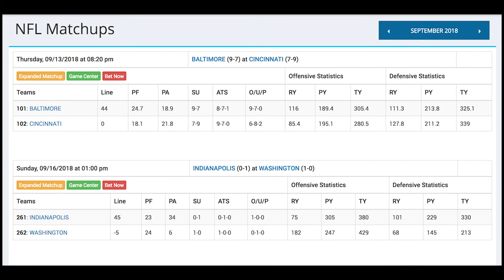New England Patriots at Jacksonville Jaguars NFL Week 2 Betting Preview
This Sunday afternoon features an AFC matchup between the New England Patriots (-2.5) and the Jacksonville Jaguars at EverBank Field. The game is scheduled to kick off at 4:25 p.m. ET and fans can view the action live on CBS.

New England is projected as the favorite and is currently giving up 2.5 points. The Patriots are also receiving -140 moneyline odds while the Jaguars are +120.  Oddsmakers have the over/under (O/U) at  45 points, but the  game’s total has been driven lower after opening at 45.5. The opening spread of (2.5) has stayed consistent however.

The Patriots are 1-0 SU and ATS and  they are 0-1 on the Over-Under
The Patriots are hoping to stay unbeaten following a 27-20 win over Houston in Week 1. Tom Brady completed 26-of-39 passes for 277 yards, three touchdowns and one interception. Rex Burkhead (64 rushing yards on 18 attempts) led the ground attack while Rob Gronkowski who had (seven receptions, 123 yards, one TD) and Phillip Dorsett with (seven catches, 66 yards, and one TD) handled the receiving duties.

The Jaguars are 1-0 SU and ATS and also have an O/U record of 0-1.
Jacksonville picked up a 20-15 win over the Giants a week ago with Blake Bortles completing 18-of-33 passes for 176 yards, one touchdown and one interception. T.J. Yeldon had (51 rushing yards on 14 attempts) and handled the running game with Dede Westbrook at (five receptions, and 51 yards) and Keelan Cole with (three catches, 54 yards) leading the receiving corps

Picks & Predictions:  SU Winner – Jaguars, ATS Winner – Jaguars, O/U – Under
When these two squads met a year ago, New England emerged victorious by a small margin with a final score of 24-20.  We see the Jaguars coming out on top however, in this Sunday afternoon game.

Want some FREE MONEY, click over to BetDSI.com to get up to $500 FREE cash to move your bets along, when you open an account today.   Join all the action with a few fun and exciting wagers, because it's only a game, until you bet it!